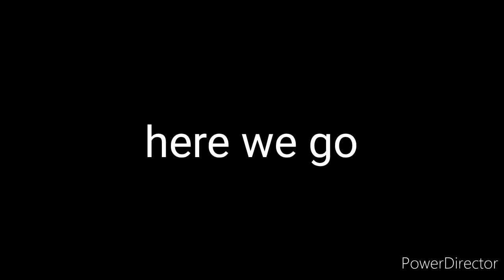It's doomsday time.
Hi guys sorry for not being here for the last couple of months I'll be uploading a every day .